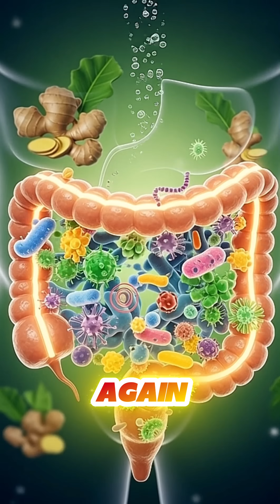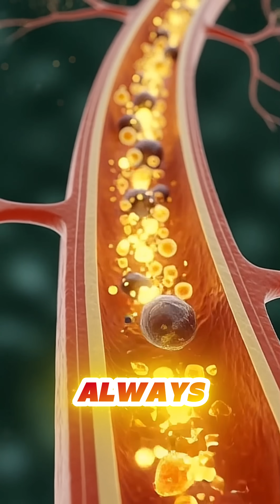The Shocking Truth About Ginger Ale 🍹 | What Happens to Your Body When You Drink It?"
🌟 Experience the human body like never before!

Welcome to BioVision Lab — your ultimate destination for stunning 3D medical animations and immersive human anatomy exploration. 🔬🫀🧠

Dive deep into the wonders of the human body as we reveal how organs, blood flow, and overall health interact in real time. From the heart beating ❤️, lungs expanding 🌬️, brain sending signals 🧠, to the intricate workings of muscles, nerves, and cells 🦴, our animations make complex medical science visually clear, engaging, and unforgettable.

Whether you’re a student, healthcare professional, educator, or science enthusiast, our videos are designed to make learning about the human body fun, interactive, and easy to understand. Each animation highlights the amazing design of organs, circulatory system, nervous system, and other vital systems, giving you insights that textbooks alone cannot provide.

At BioVision Lab, we believe that science becomes visual. Our mission is to:

💡 Visualize complex anatomy — organs, tissues, cells, and body systems in precise 3D
💡 Explain medical conditions and diseases with clear, real-time simulations
💡 Show the interactions between organs, blood, and systems for better understanding
💡 Bring cutting-edge medical visualization techniques to your screen

Join thousands of science enthusiasts worldwide, and explore human anatomy, physiology, and health education in a way that is both entertaining and educational.

✨ Why choose BioVision Lab?

Professional 3D medical animations 🎥

Engaging visual explanations of body systems 🫁🦵🫁

Accurate scientific content you can trust 🧬

Perfect for students, educators, and curious minds 🌎

Become part of our growing science community! Comment, share, and interact with content that makes the human body fascinating, understandable, and visually stunning. Every animation is a journey through your own biology — from cells to organs, systems, and full-body interactions.

📌 Topics you’ll explore on BioVision Lab:

Heart ❤️, lungs 🌬️, brain 🧠, liver, kidneys, and more

Circulatory, digestive, respiratory, nervous, and immune systems

Diseases, health conditions, and medical phenomena

3D visualizations that bring learning to life

🧬 Whether you want to learn anatomy, understand physiology, or explore human biology, BioVision Lab is your go-to channel for medical animations and science education.